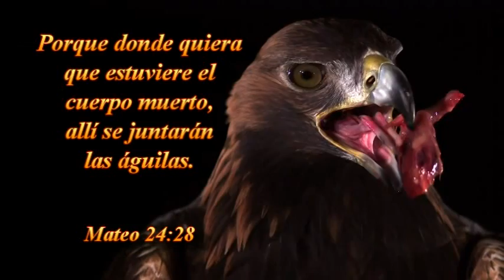MENSAJE:LA ESPADA DEL ESPITRITU -PASTOR KELLY HILDEBRANT DE CANADA